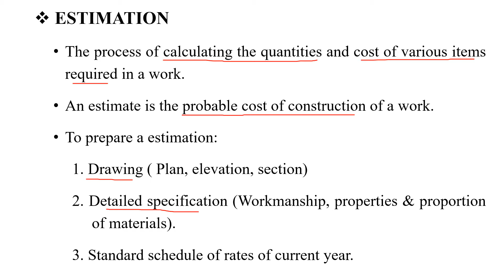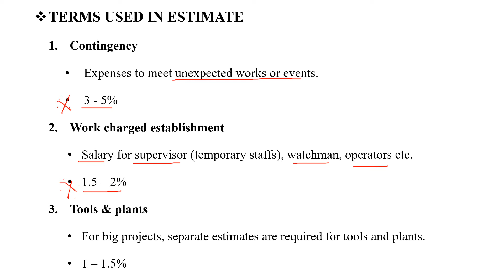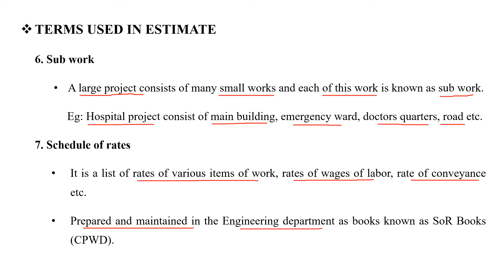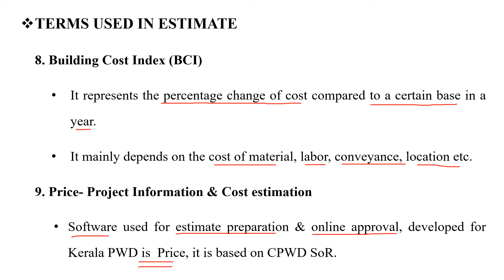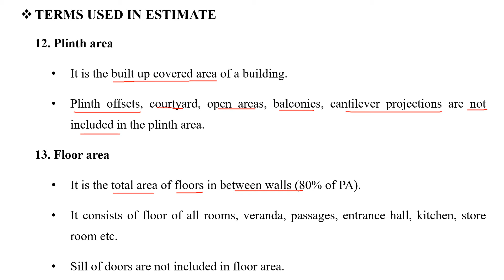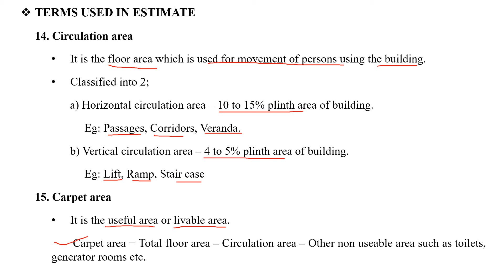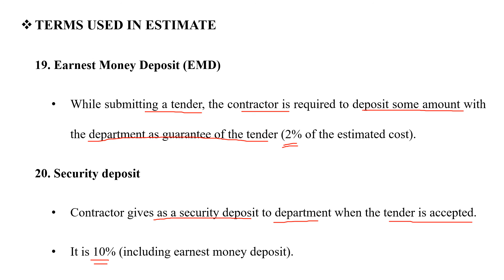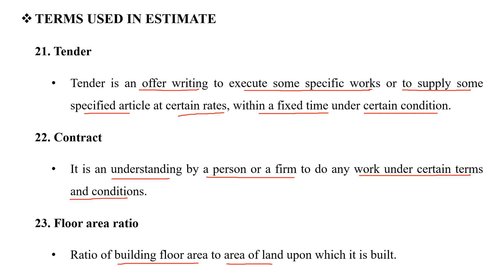BUILDING MATERIALS & CONSTRUCTIONS-13|Surveyor Gr II & Tradesman-Survey|CIVIL ENGINEERING|Kerala PSC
This video is to make awareness about the Kerala PSC Surveyor grade II (Hydrology branch in Ground Water) & Tradesman (Survey in Technical Education) examination conducted on 4 November 2022.